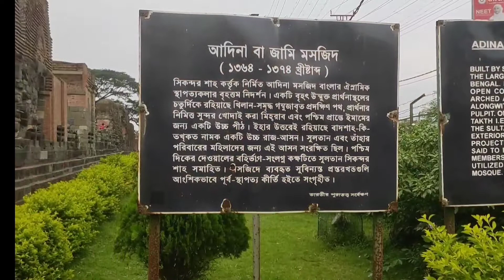Adina Jama Masjid pandua